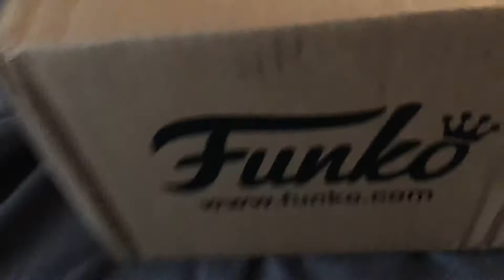GLAMROCK FREDDY AND MONTGOMERY PLUSHIES ARRIVED!!!